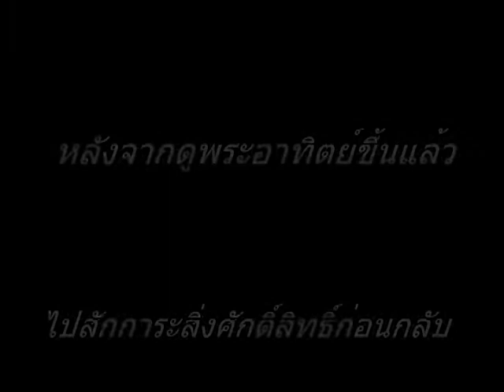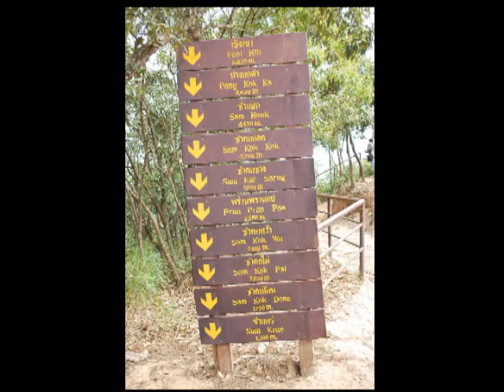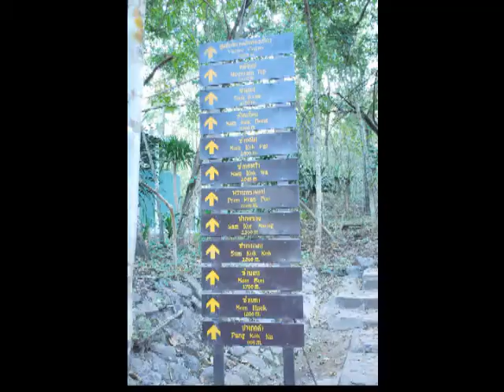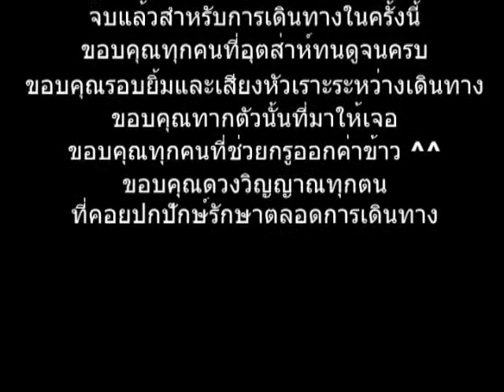พิชิตภูกระดึง 24-26 ธ.ค. 53 [Part 4]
วันที่ 3 ช่วงบ่าย กับการเตรียมตัวเดินทางกลับสู่กรุงเทพ
แทนที่ขาลงจะไวกว่าขาขึ้น แต่จริงๆ ไม่ใช่เลย ลงแม่งเหนื่อยกว่าขาขึ้นอีกแสด !!
รายชื่อ The Gang
1. มีน
2. ฝุ่น
3. คิม
4. จิ
5. แฮม